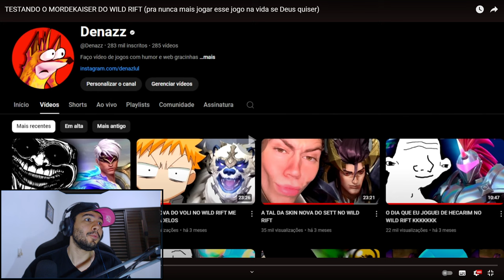Mono Mordekaiser JOGA no League of Legends WILDRIFT React Denazz